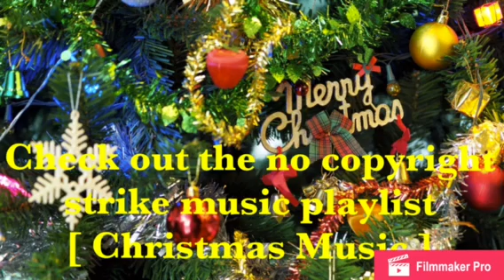Christmas Music | No Copyright Strike Music | 12 Days Of Christmas (Vocals)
No Copyright Strike Music by Jingle Punks : 12 Days Of Christmas (Vocals)

YouTube says “You’re free to use this song and monetize your video.”

Merry Christmas and Happy Holidays to everyone. Feel free to use this Christmas song in your YouTube video's to avoid a copyright strike on your video's and the rest of the holiday music in the playlist below.

Rebel State Sovereign
Myrtle Beach , South Carolina 29588